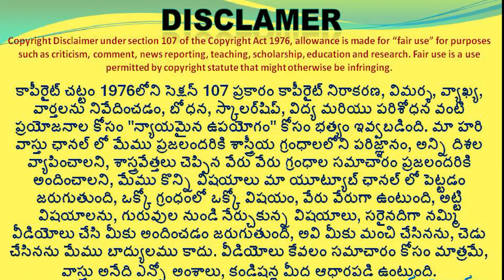🏠ప్రపంచాన్ని శాసించే దక్షిణ సింహద్వారం | Southdoor hometour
👉 Please Watch  ► 🏠 ప్రపంచాన్ని శాసించే దక్షిణ సింహద్వారం | Southdoor hometour